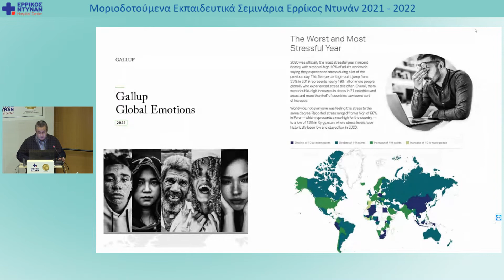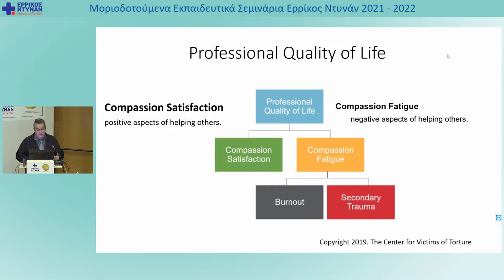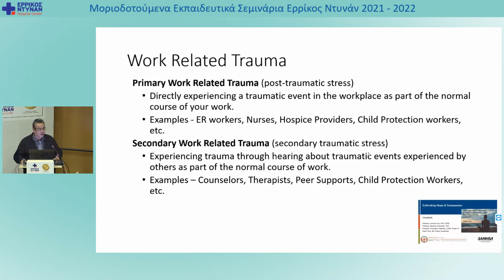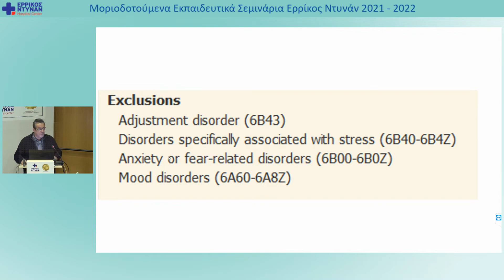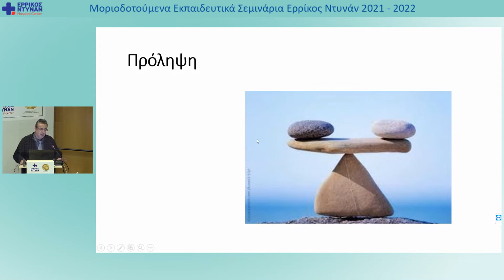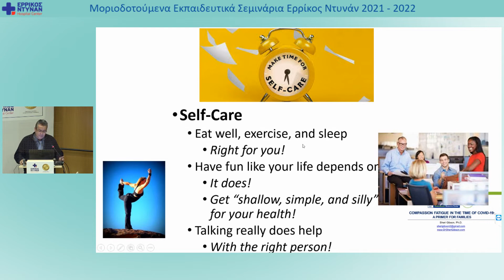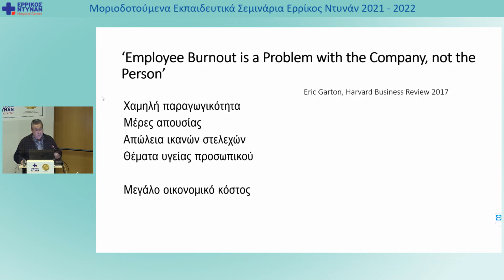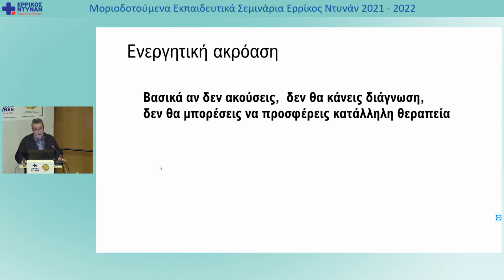10ο Μοριοδοτούμενο Σεμινάριο: COVID19 - Εμπειρίες και επιπτώσεις της πανδημίας